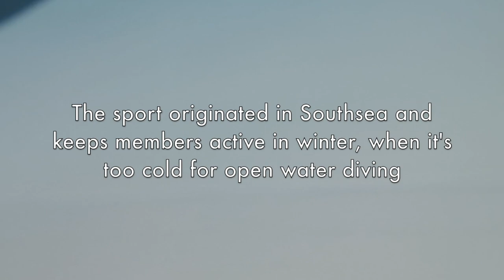What is Octopush? Underwater Hockey, Scarborough Sub-Aqua Club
Octopush has been played in the UK since 1954. The British Octopush Association provide competition with the Underwater Hockey Championships. This video was filmed at Everyone Active in Scarborough, North Yorkshire.